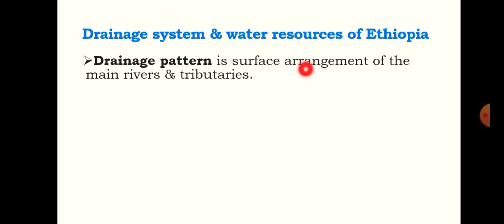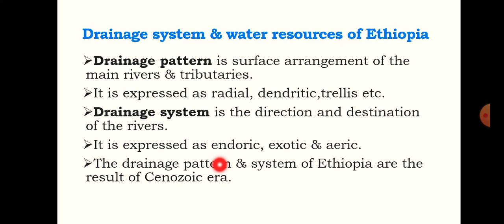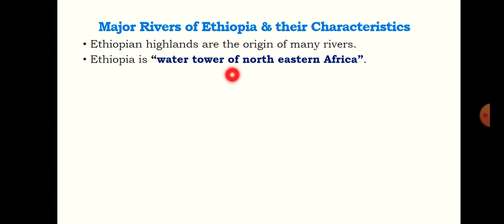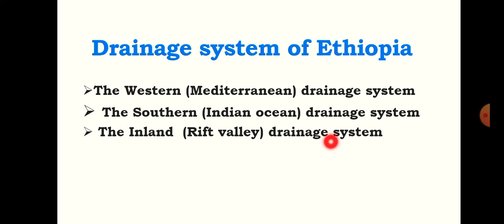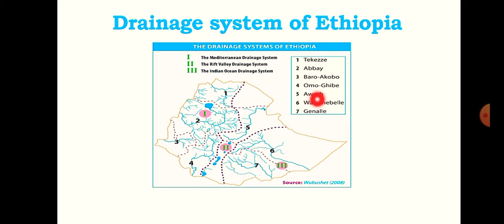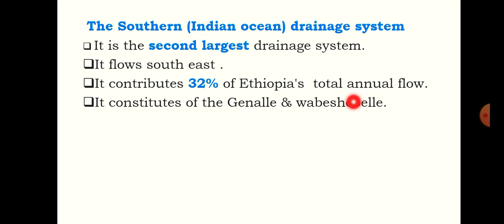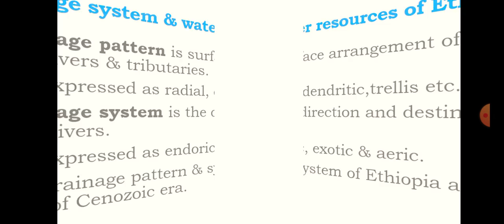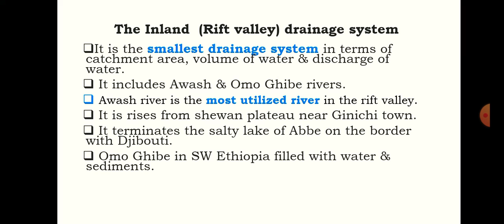Drainage system and water resources of Ethiopia@bridgeeducation4771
In this video I like  to sbare about the concept and fact about the drainage system and water resources of Ethiopia 🇪🇹🇪🇹🇪🇹@bridgeeducation4771 .